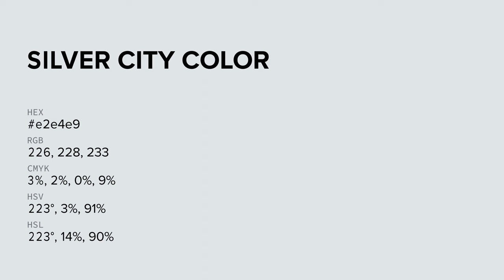Silver City color e2e4e9 hex color - Blue color - Warm color e2e4e9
What color is Silver City ? e2e4e9 hex color - Blue color - Warm color e2e4e9

Hex e2e4e9 Color Code is also known as Silver City color.